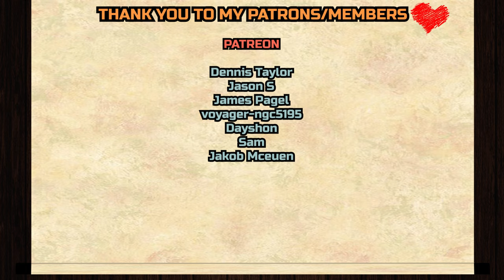Hazbin Hotel S1 E6 "Welcome to Heaven" REACTION & ANALYZATION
Dennis Taylor,
Jason S,
James Page, l
voyager-ngc5195
, Dayshon, Sam